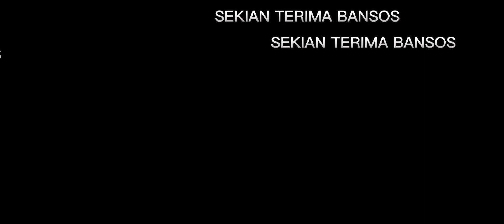TRIP BERSAMA GINORA Elzario